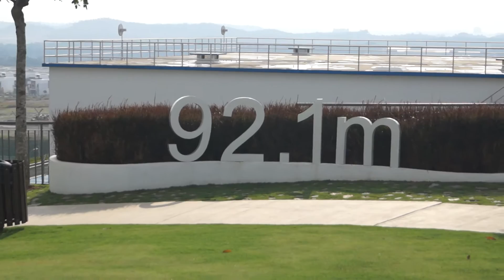Dear VLogku - My Friends Post-Graduation Day [17.08.2015]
Terima kasih kerana menonton 'Dear VLog' / 'Outdoors' / 'Randomous VLog' / 'Mufuya's Games' dan banyak lagi..!!
Jangan lupa saksikan vlog yang seterusnya...